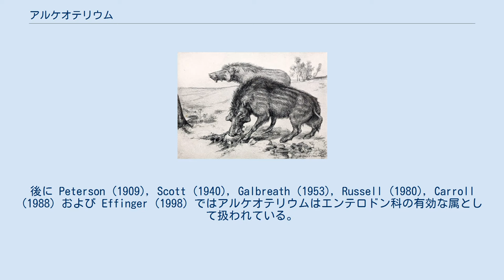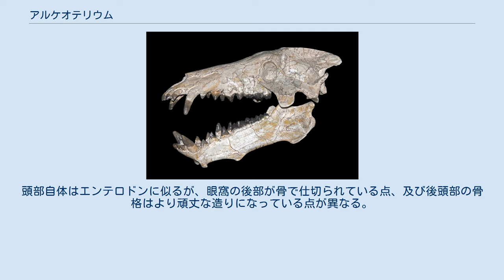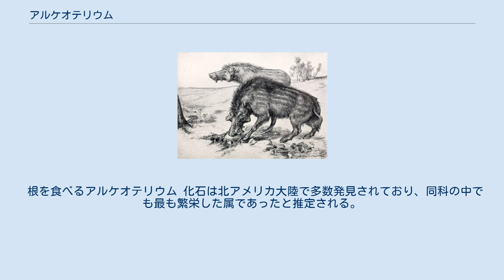アルケオテリウム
アルケオテリウム（Archaeotherium またはアーケオテリウム）は、新生代古第三紀漸新世 (約3,500万 - 約2,500万年前)の北アメリカ大陸やユーラシア大陸に生息した、イノシシに似た大型草食動物である。
鯨偶蹄目・エンテロドン科に属する。
 1850年にジョゼフ・ライディがアルケオテリウムを命名したが、1853年に彼はアルケオテリウムをエンテロドンのジュニアシノニムとし、1857年にはエロテリウムのジュニアシノニムとした。
後に Peterson (1909), Scott (1940), Galbreath (1953), Russell (1980), Carroll (1988) および Effinger (1998) ではアルケオテリウムはエンテロドン科の有効な属として扱われている。
 全身骨格 容姿はウシと同等に巨大で牙を持ち、顔の側面にコブを持つペッカリーに類似する。
頭骨全長約50cm。
他のエンテロドン科同様、イボイノシシに似た頭部の眼窩の下から横へ伸びた突起を持ち、また下顎側面にも二つの瘤状突起を持つ。
これは、硬い植物質の食物を噛み潰す為、発達した咬筋に大きな付着部を与えていたとする説もあるが、縄張り争いなどで使用されるディスプレイであったとする指摘もされている。
頭部自体はエンテロドンに似るが、眼窩の後部が骨で仕切られている点、及び後頭部の骨格はより頑丈な造りになっている点が異なる。
歯列は雑食性の傾向が強く、塊茎や木の実の他、死肉も漁っていた可能性もある。
胴体は重い頭部を支える為に肩部が隆起しており、この点はアメリカバイソンに似る。
 根を食べるアルケオテリウム 化石は北アメリカ大陸で多数発見されており、同科の中でも最も繁栄した属であったと推定される。
またそれ以外では、中国、モンゴルなどアジアからも発見されている。
 頭骨から判明した点としては、脳自体の容積は小さいものの嗅葉が大型化しており、嗅覚が発達していた事を示唆している。
歯列の傾向も併せて、死肉や地中の食物なども探して食べていたと推定されている。